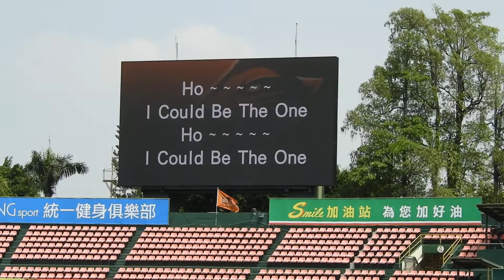2022.4.17 中職33 古林專屬開場曲「The One」